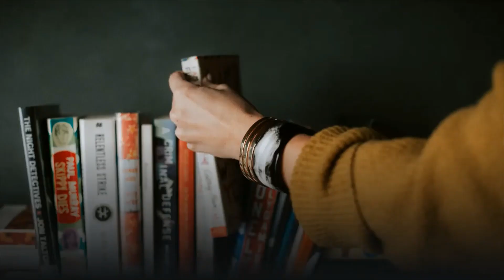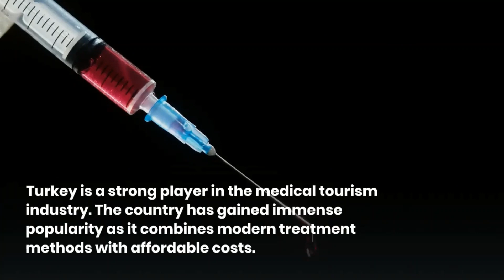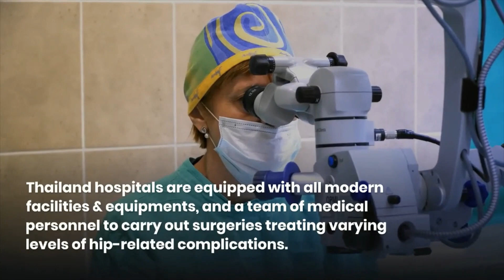Best Country for Hip Replacement Surgery | Hip Replacement Abroad | Medical Tourism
Best countries for Hip Replacement Surgery are India, Thailand and Turkey because the provide quality treatment along with most affordable hip replacement packages

Hip arthroplasty, commonly referred to as hip replacement, is a great option for patients dealing with such problems. It is a surgical procedure involving the replacement of diseased or non-functional parts of the hip with a prosthesis.

A prosthesis can be understood as an artificial replacement of bones made up of metal, ceramic, or plastic that helps patients get rid of bone pain and regain the ability to perform all functions.

Unfortunately, there are very few countries that offer world-class orthopedic treatment facilities. And those who do are not an affordable option for a majority of patients. This is the primary reason why most patients choose Hip replacement surgery overseas, where treatment is on par with the best and leading in terms of low pricing.